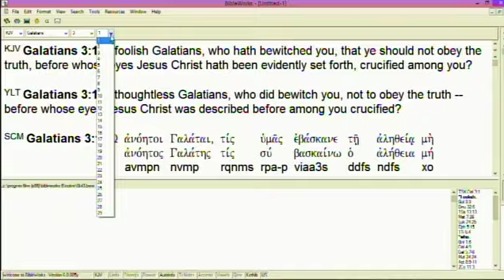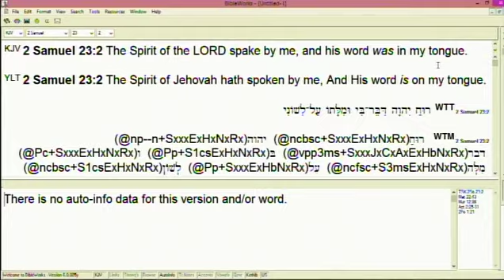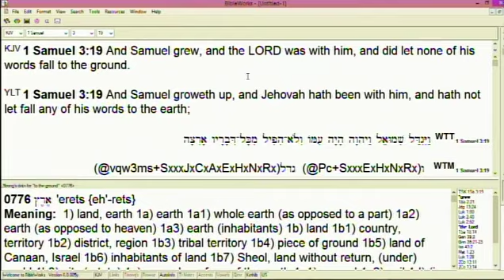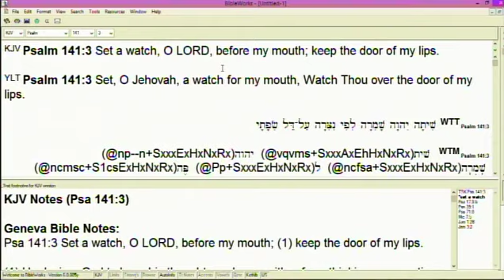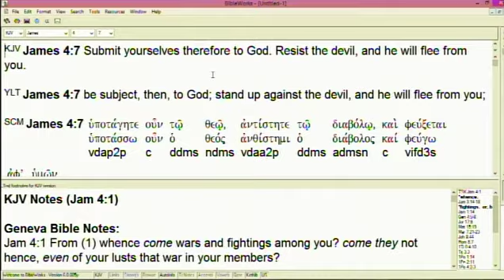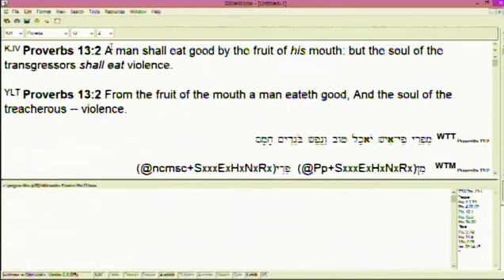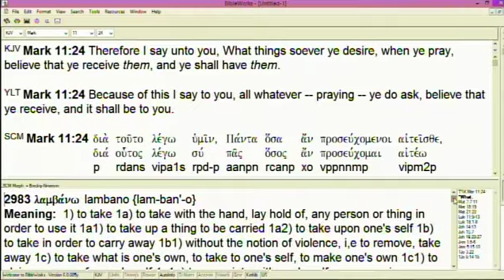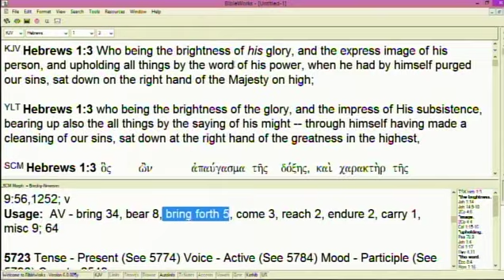#18 Taking The Covenant In Your Mouth To Activate Your Faith - 3/18/20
#18 In-depth teaching on how believers are to take the covenant promises and authority in their mouth and activate their faith to bring forth the fruit of their faith,.